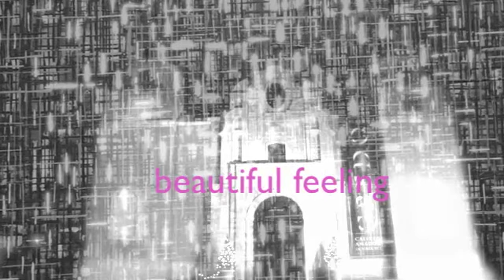crimson is a color , clover a flower....crimson and clover...